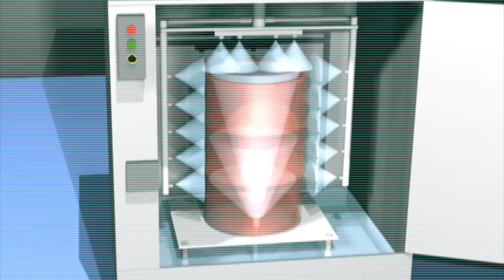Drum Washer Sanitizing System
It was developed to answer requests from schools, resorts, and many institutions that have a need to clean garbage & waste containers in a simple and safe way.